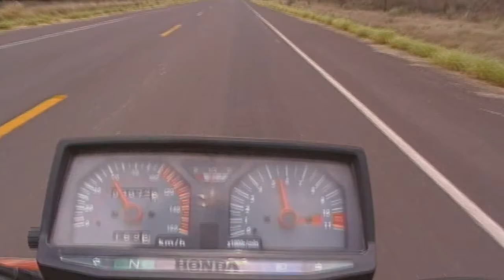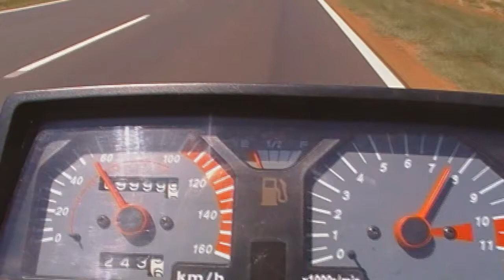South America's Motorbike Adventure: From Bolivia to Uruguay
After leaving Lake Titicaca I headed to across Bolivia, Paraguay, Argentina to Uruguay on my Honda 125. It was a ride to remember.